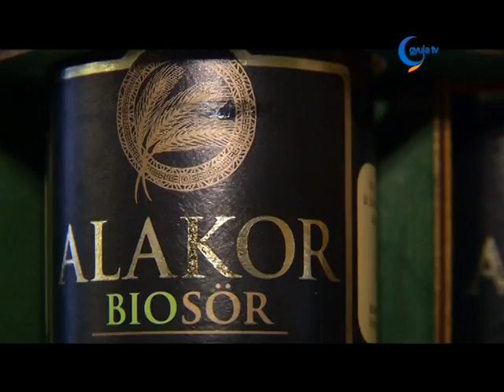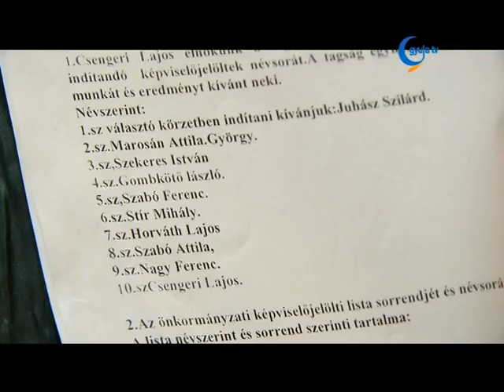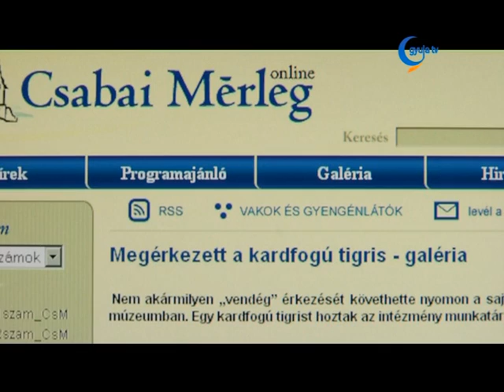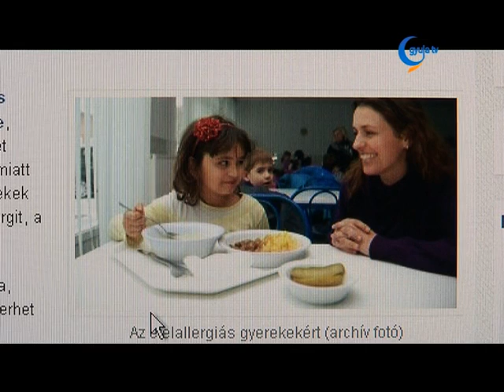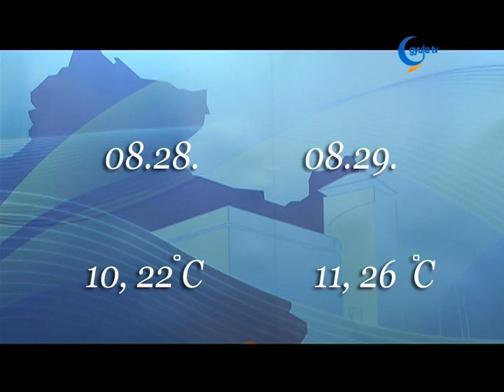Gyula Tv Híradó - 2014. augusztus 27.